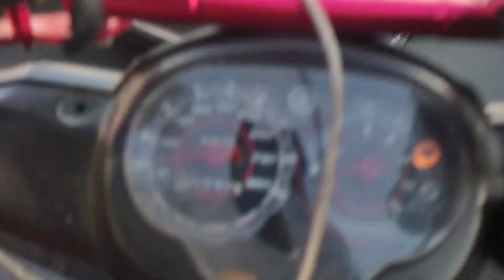BBMSARRA & there allied motorcade @ las piñaz | dz roadtrip